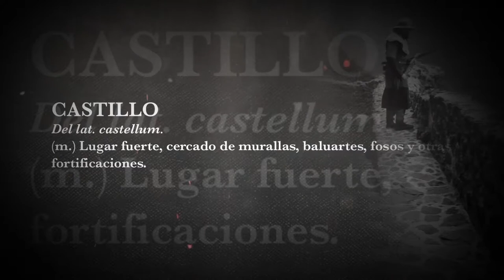Exposició temporal "L’esplendor dels castells medievals catalans" 2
Exposició temporal
"El esplendor de los castillos medievales catalanes"
"L’esplendor dels castells medievals catalans"
Museo del Jade y de la Cultura Precolombina, San José (Costa Rica)
8 març – 20 maig 2018